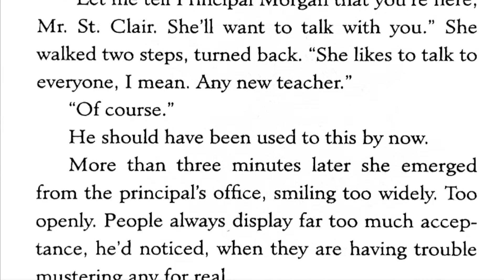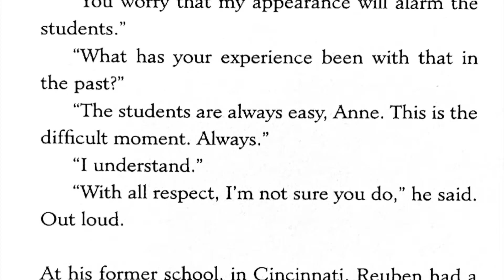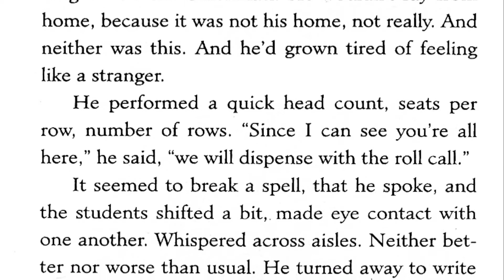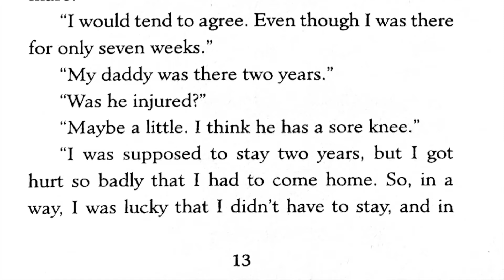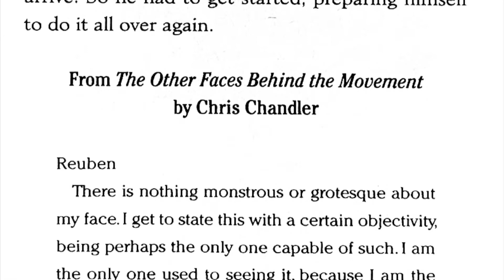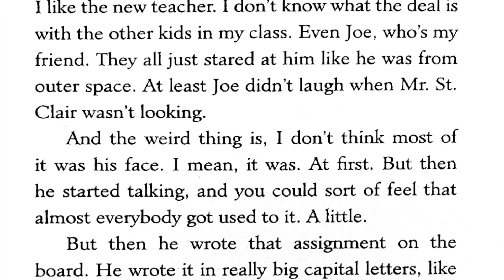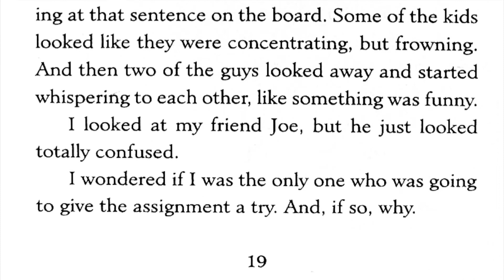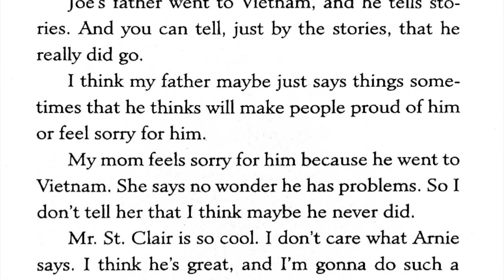7 to 22 Pay it Forward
Chapter 1 Ruben January 1992
Chapter 2 Arlene
18:44
Young Readers Edition
Catherine Ryan Hyde